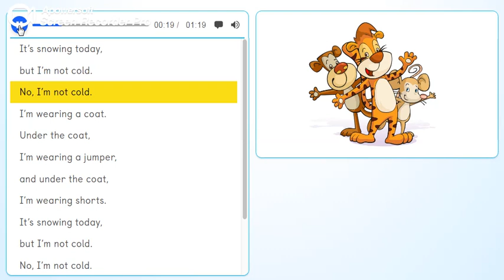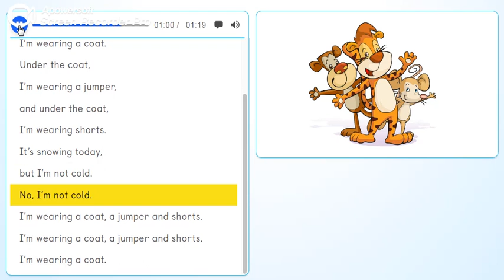PB pg. 32 - Activity 6 - Sing: "I´m wearing a coat".